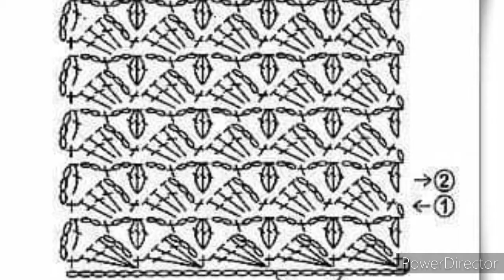CINTURONES a CROCHET con GRAFICOS GRATIS no 138